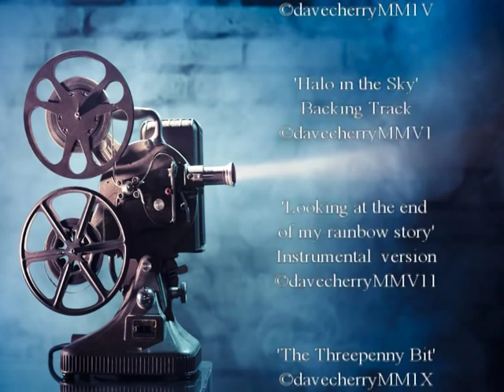Barnsley to Sheffield in 1959 by Dave Cherry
An archive film digitised by Dave Cherry from the original cine film shot by Walt Rennison.
It shows Worsbrough Common, Worsbrough Bridge and Barnsley town centre.
It then follows a remarkable car journey from Mount Vernon at Ward Green to the centre of Sheffield.
The journey on the A61 takes in fascinating scenes of the area before the M1 motorway was built.
Steve Rennison speaks to Dave Cherry FACE TO FACE.
He explains the workings of the original Japanese, clockwork, cine camera, on which the original film was shot by his Dad.
The music is by Dave Cherry.